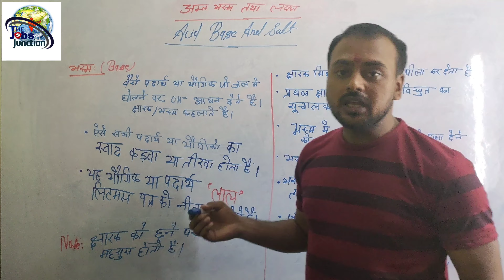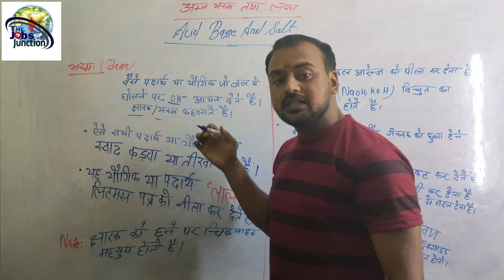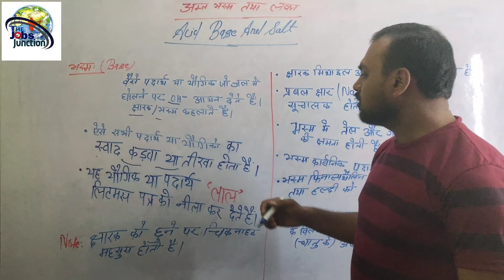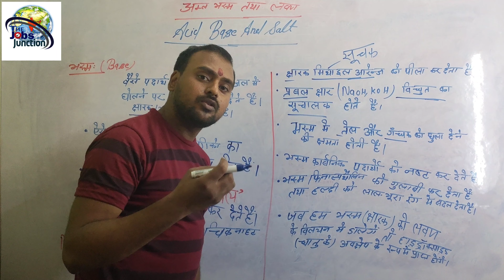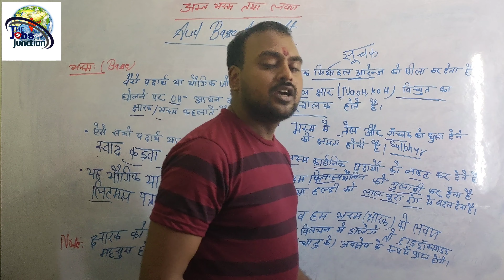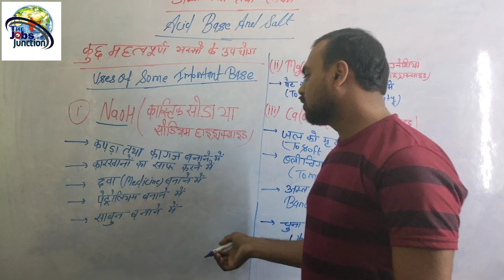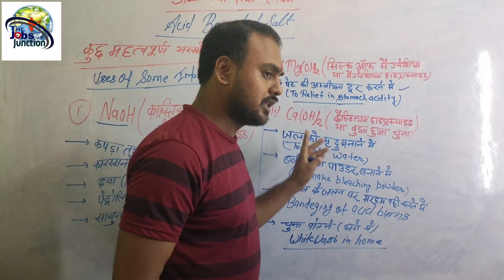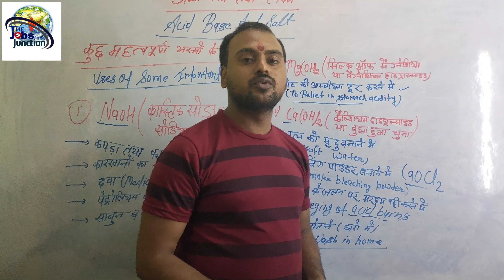अम्ल भस्म और लवण |acid base and salts with example and indicator types|अम्ल भस्म और लवण के प्रकार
अम्ल भस्म और  लवण |acid base and salts with example and indicator types|अम्ल भस्म और लवण के प्रकार |  what is difference between acid base and salts with example | acids bases and saltsacids bases and salts class 10chemistrylesson 2 class 10th acids bases and saltswhat is acidअम्ल कितने प्रकार के होते हैंअम्ल किसे कहते हैं उदाहरण सहितअम्ल भस्म और लवण किसे कहते हैंअम्ल भस्म लवण ssc cglअम्ल भस्म लवण trickअम्ल भस्म लवण upscअम्ल भस्म लवण बिहार दरोगाभस्म और उसके उदाहरणअम्ल की खोज किसने की ,